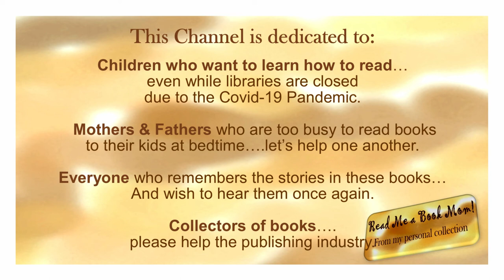RMABM The Teddy Bear VLOG 3A 2022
The story is about loving something. losing this. and finding it again.